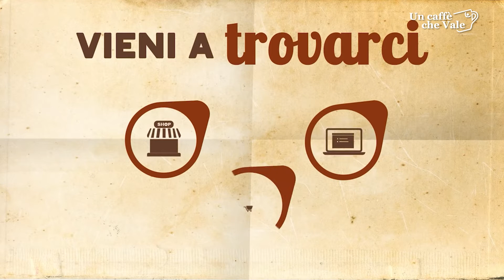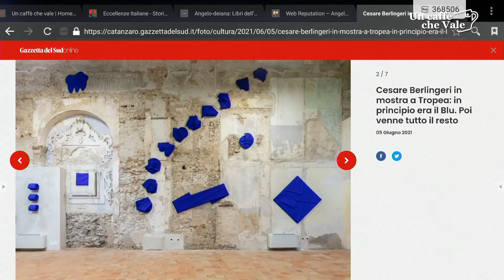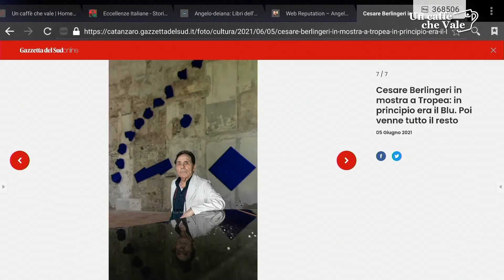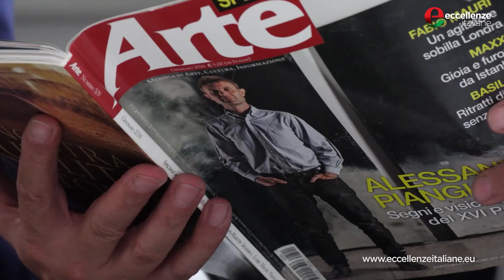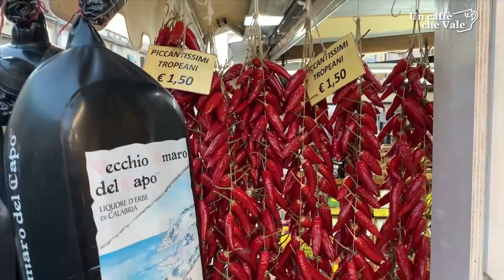In replica: Verso il blu | Giovanni Macrì e Cesare Berlingeri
𝗩𝗲𝗿𝘀𝗼 𝗶𝗹 𝗯𝗹𝘂. Ne abbiamo parlato con Cesare Berlingeri e Giovanni Macrì, Sindaco di Tropea nella puntata di uncaffechevale del 15 giugno 2021.

In principio era il blu. «Dopo il Big Bang è nato il blu. Il colore per antonomasia. Primigenio e primario. E il “suono” di un colore primario è puro e totale. Poi il blu è diventato l’invisibile colore dell’aria e dell’atmosfera. Mi appartiene e ci appartiene». Cesare Berlingeri spiega così il titolo della nuova mostra che vede protagoniste le sue opere nella splendida cornice della città di Tropea. Insieme a lui, il sindaco della Perla del Tirreno, Giovanni Macrì.

✅ Se hai perso la prima visione, guarda qui la puntata per saperne di più.